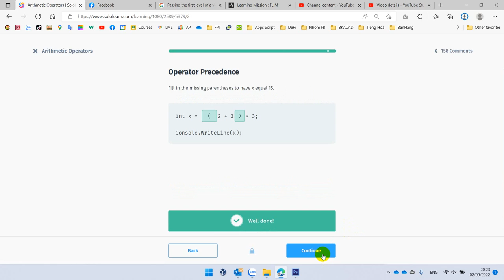Sololearn C# Basic Comcepts 9.1. Arithmetic Operators